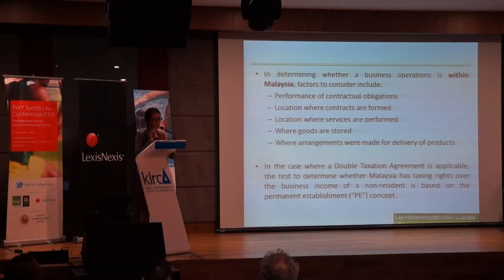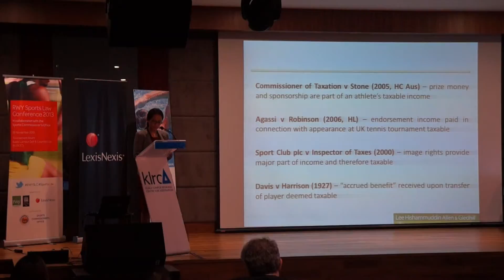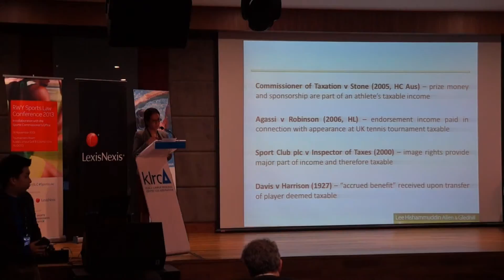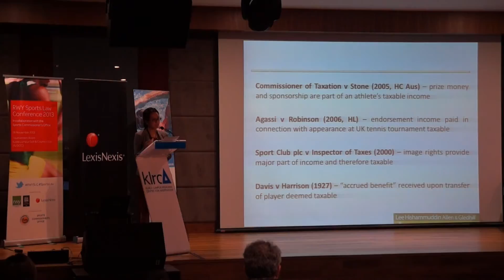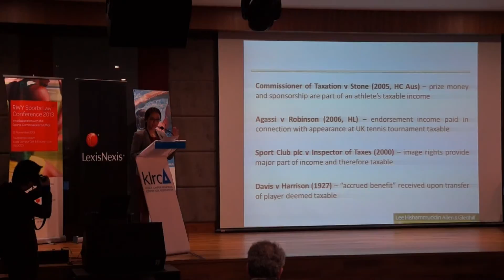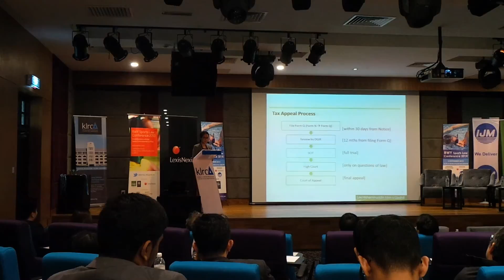RWY Sports Law Conference 2014 - Mixed Doubles (Part 4 of 5)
Mixed Doubles - Intellectual Property, Tax & Sports

Speakers:

1. Foong Cheng Leong
2. Siti Sharom

RWY Sports Law Conference 2014
4 December 2014
Kuala Lumpur Regional Centre for Arbitration (KLRCA)